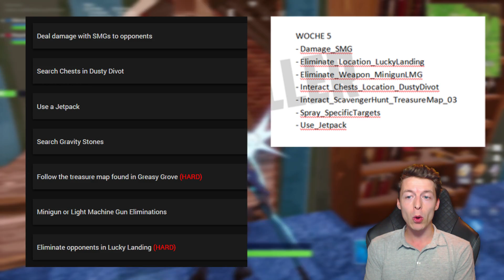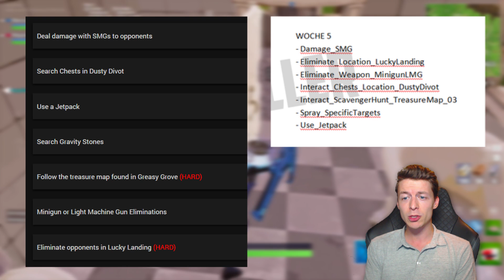ALLE WEEK CHALLENGES van SEASON 4 *LEAKED*!! WEEK 5 TOT EN MET WEEK 10 in FORTNITE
We kunnen al 5 weken vooruit kijken met de weekly Battle Pass challenges! Hierdoor zien wij ook een gekke challenge in week 10 😱

Leuk dat je keek naar: ALLE SEASON 4 WEEK CHALLENGES *LEAKED*!! WEEK 5 TOT EN MET WEEK 10